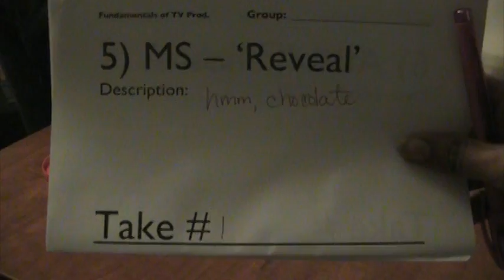UDC Funds of TV 2011 CLIP 5: The Reveal (Chocolate)